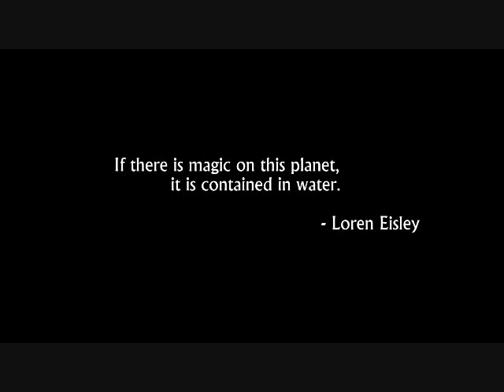Hughes River Expeditions - Middle Fork of the Salmon teaser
Middle Fork of the Salmon River teaser summer of 2012.